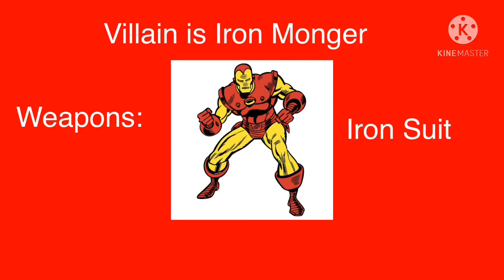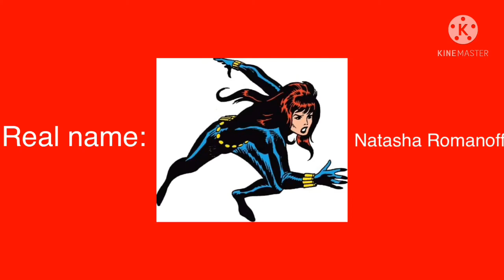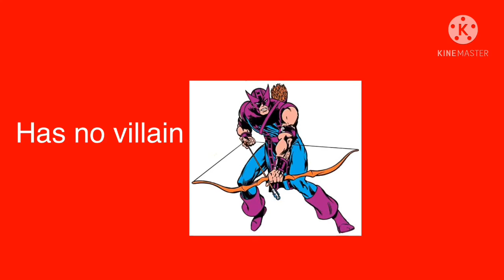All Avengers Members